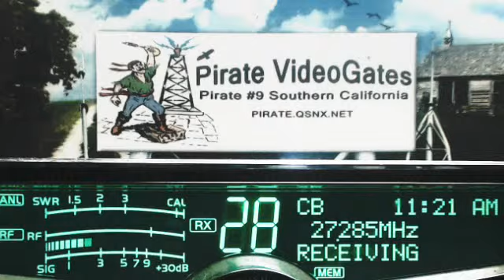Nitro 729 MO, HardWorkMan 374 AR, BlueGill 561 CA, Rabbit 222 AR, LittleBoyBlue AR